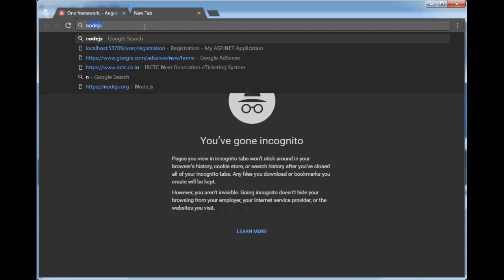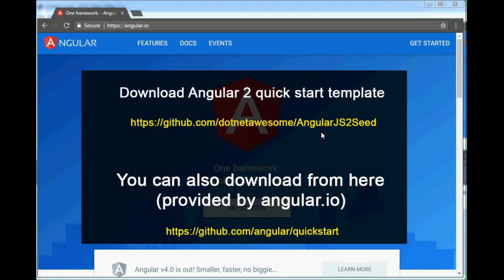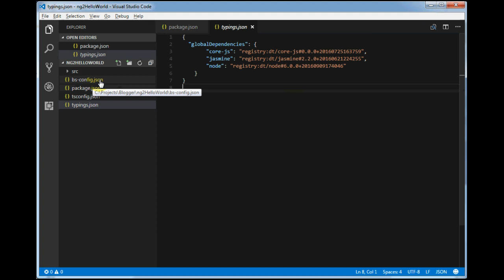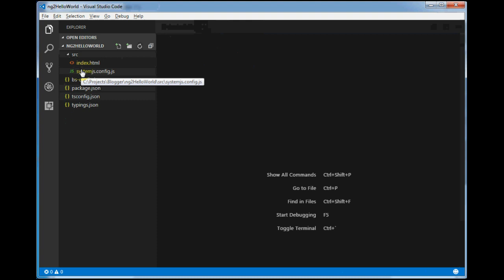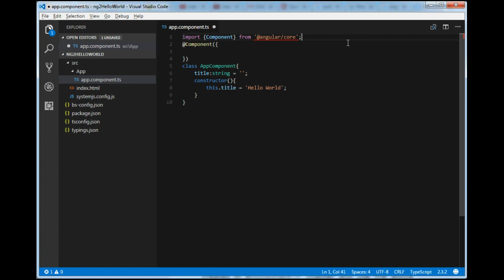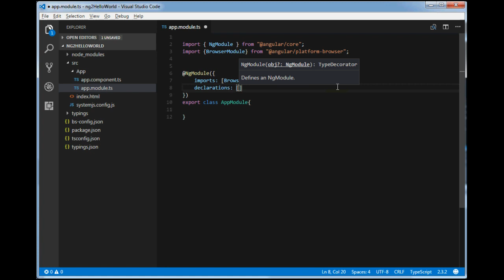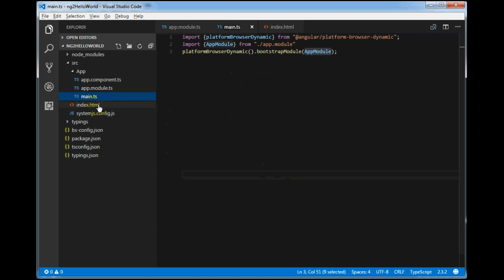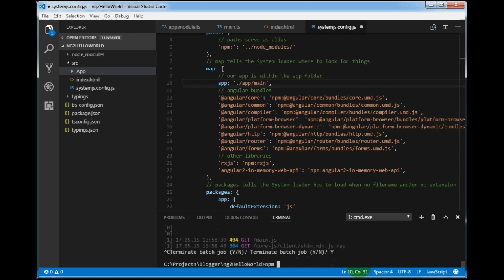Learn Angular 2 step by step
Here we will learn the followings...
1. Setup Angular 2 development environment
2. Creating angular 2 components
3. Creating "Hello World" application in angular 2.

Why will we learn Angular 2?
Angular 2 is easier to learn than Angular 1.x. Here again, a question can come in your mind if you don't know angular 1.x and the question is, can we learn Angular 2 without having hands on experience in angular 1.x?

Yes, we can very well skip Angular 1.x and start with Angular 2. But you might be thinking that is it really easier to learn?

Yes, my friend Angular 2 is easier to learn than Angular 1.x. When I started before few month, I also though that it's very complex because of lots of configuration (.json) files. Believe me, it's really easy to learn and that is the purpose of this article to make the angular 2 learning easy for you with step by step process.